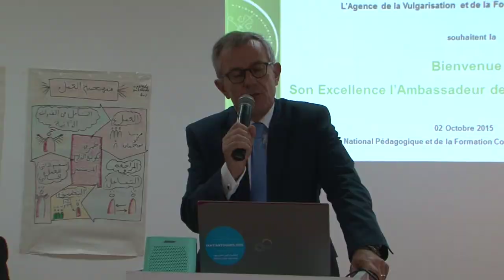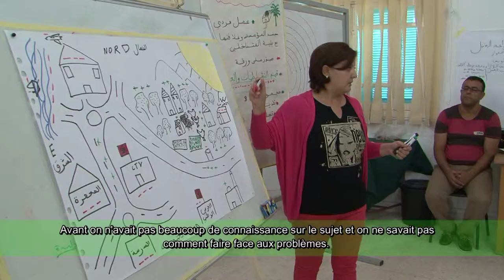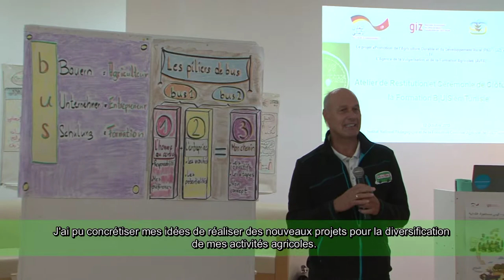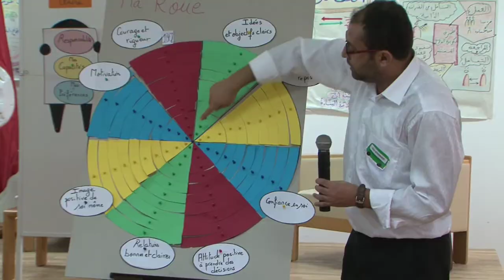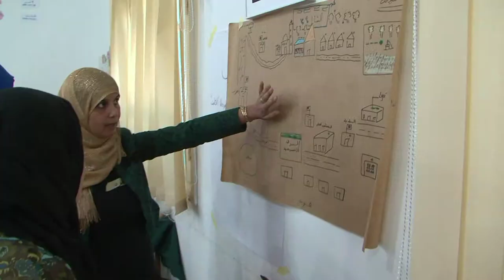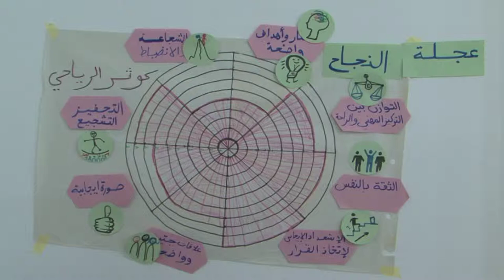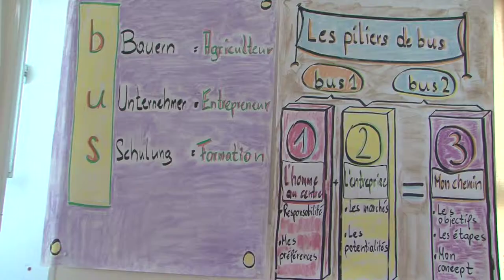Comment changer la mentalité et être confiant en l'avenir?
Avant l'atelier de sensibilisation du BUS, l'apicultrice avait peur de concurrencer sa voisine. Après l'atelier de Sidi Thabet , elle a changé de mentalité. Les agriculteurs participants ont maintenant confiance dans la création de leur projet. L'atelier s'est déroulé en Octobre 2015 en présence de la secrétaire générale du ministère de l'agriculture et l'ambassadeur de l'Allemagne.